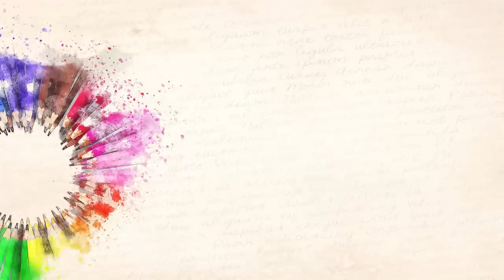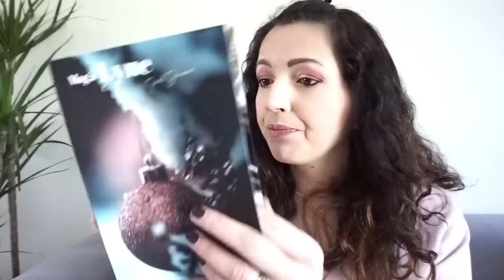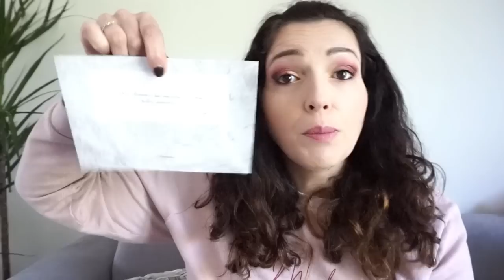BOX Lifestyle➳ Ça vaut le coup? 🤨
➳ Leur Instagram @lynebox